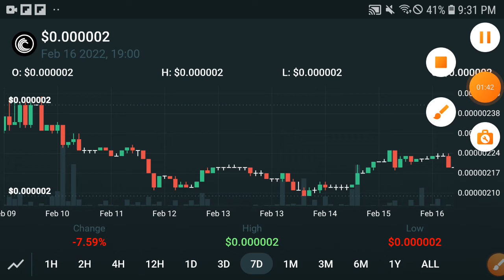Bittorrent BIG PUMP! || BTT Price Prediction! Bittorrent Today Update